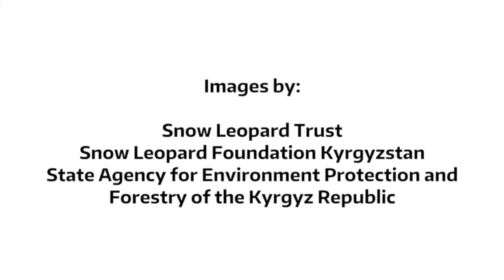A Wild Snow Leopard Cub and its Mother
Caught on remote-sensor camera trap in Kyrgyzstan's Sarychat Ertash State Nature Reserve, a shy, elusive snow leopard cub is playing with its mother.

There may be less than 4,000 of these endangered mountain cats left in the wild today.